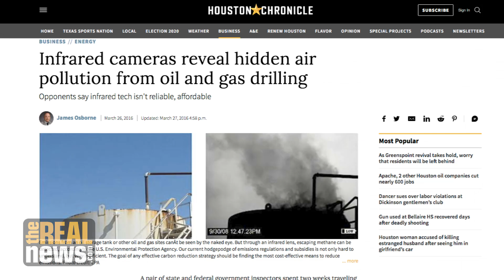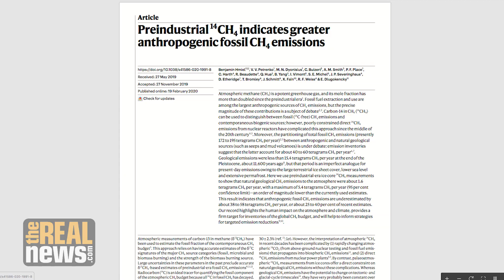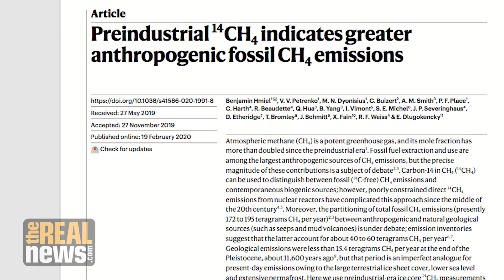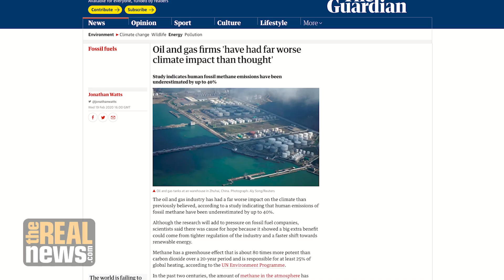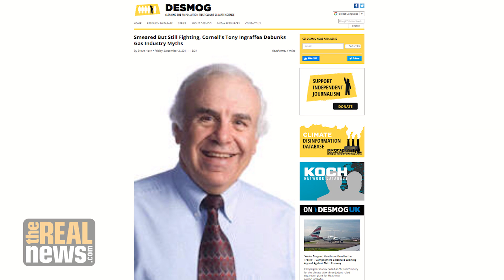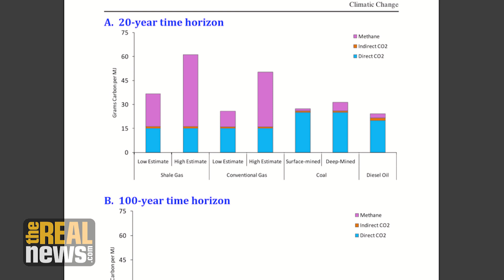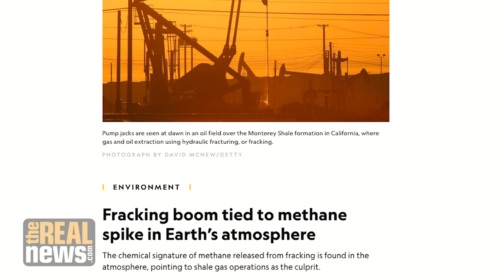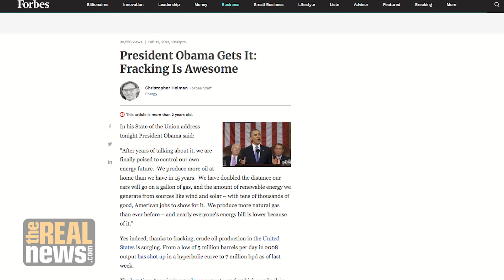Study: Methane Emissions from Fossil Fuels Vastly Underestimated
A new Rochester University study raises new grave questions about fossil fuel production and climate change. The author of the first major study on methane and fracking, Cornell University's Bob Howarth, explains its implications.